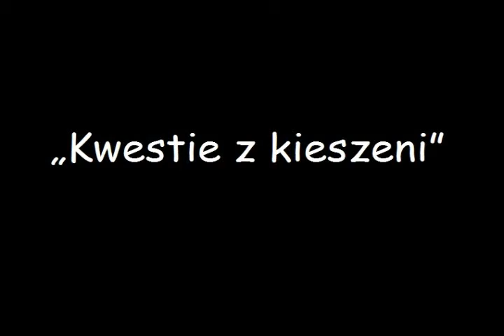Teatr Improwizacji AFRONT prezentuje kwestie z kieszeni (Fabryka kisielu)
Nie jest łatwo wyprodukować kisiel. Prezentujemy scenę z karteczkami od publiczności, czyli tzw. kwestie z kieszeni w wykonaniu Teatru Improwizacji Afront w składzie: Katarzyna Gruszewska i Agnieszka Senderowska.